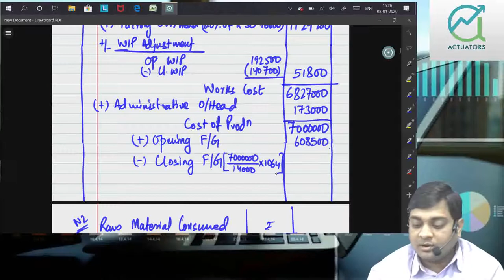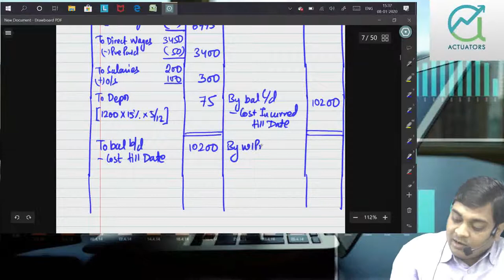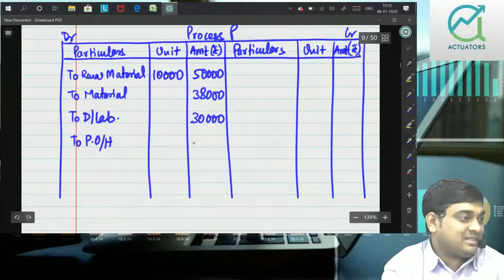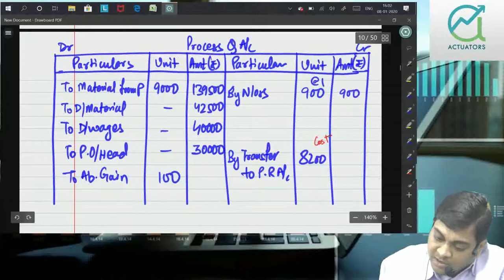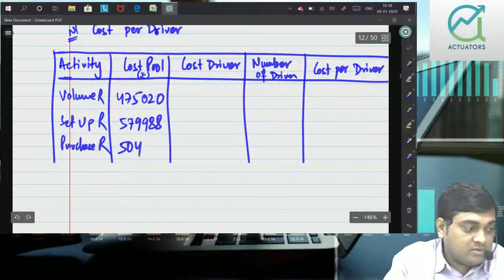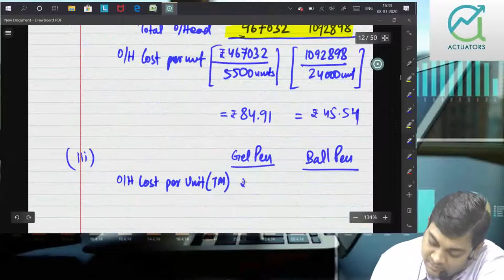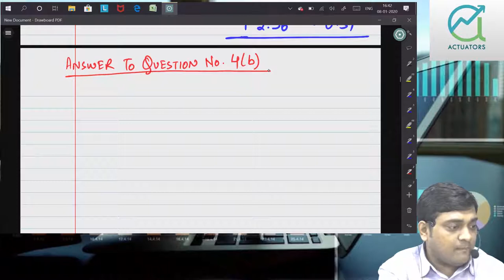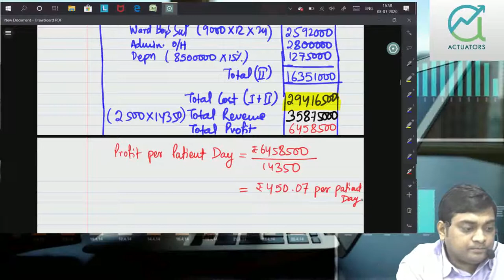Cost Accountancy | May 2018 | Part 2 | CA Ankit Patwari